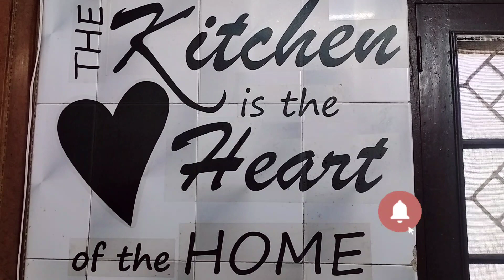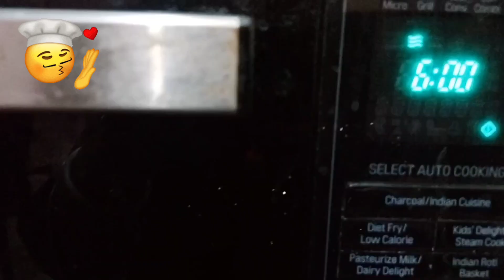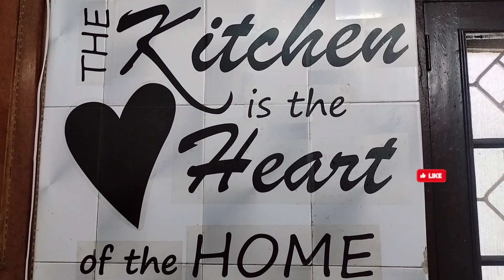designer Idli 😋खुबसूरत इडली देखते ही खाने का मन हो जाए 😋😋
Hello friends. I hope you all are doing fine. I started this channel as a hobby but I always wanted to learn something new and take it to another level. Although I'm still in the process I focus on easier but tasty recipes which are easy to make at home. I really hope that you will try these recipes at home and going to share your reviews on how you like it, your suggestions or what kind of recipe would you want a video on?